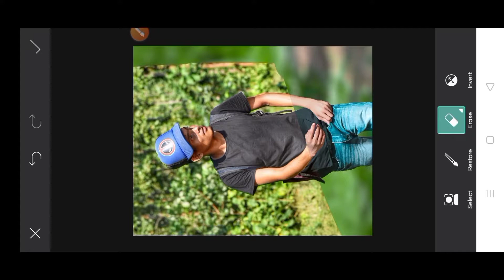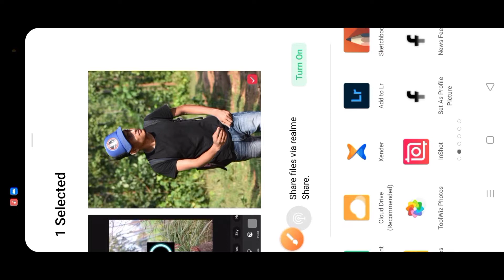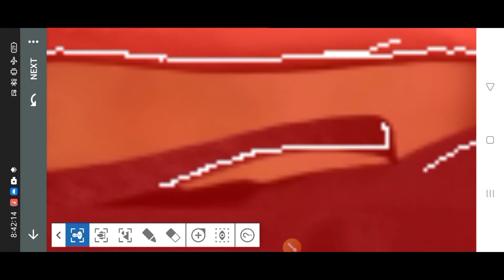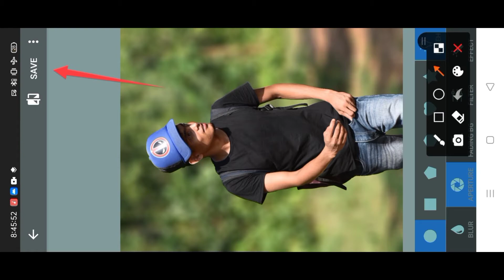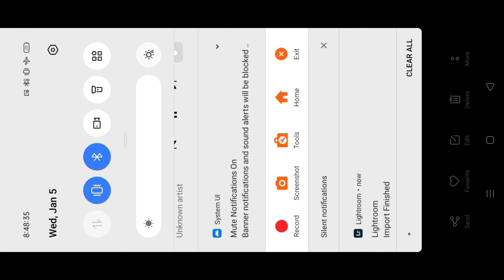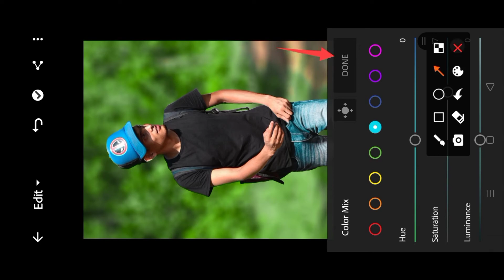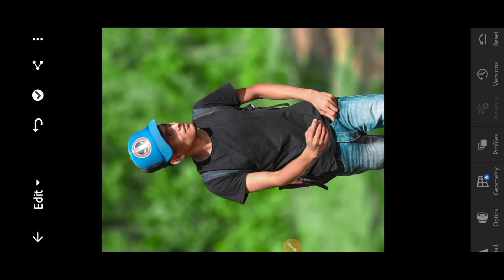Background Blur In AfterFocus || Background Blur Kaise Kare || Photo Editing Blur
Lightroom.. download.